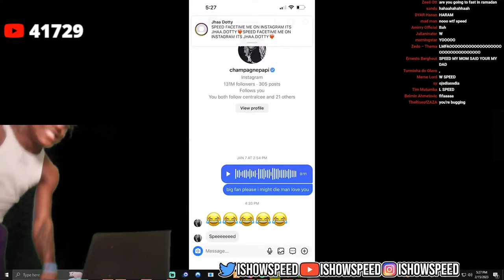DRAKE TEXTS BACK ISHOWSPEED